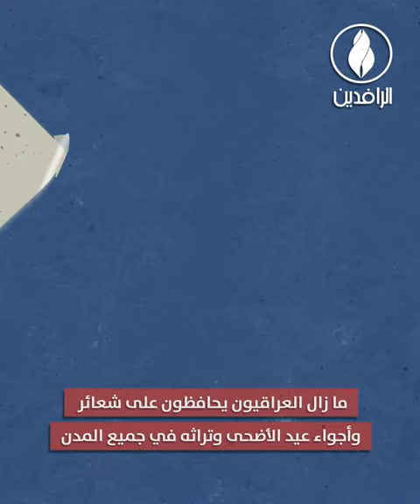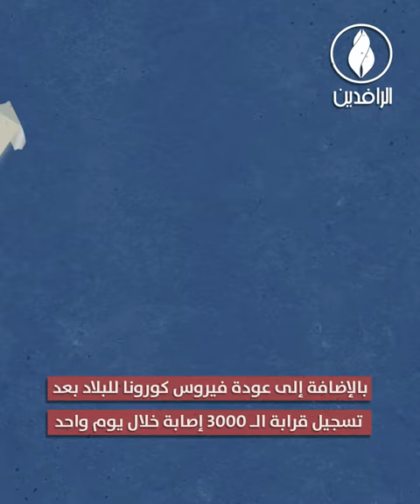عيد_الأضحى في العراق.. تقاليد وموروثات